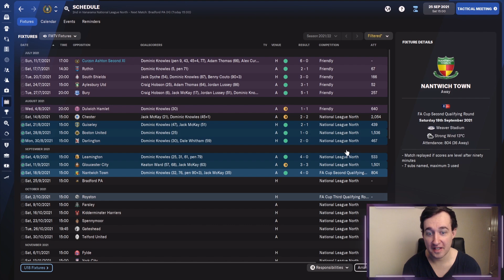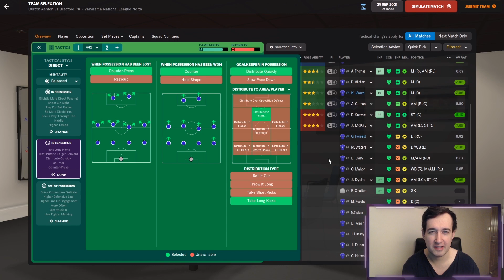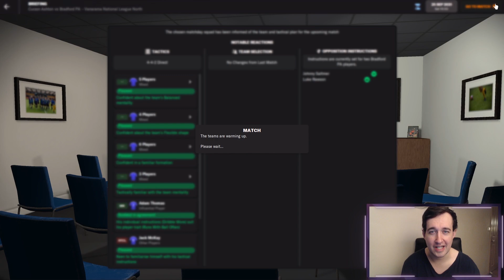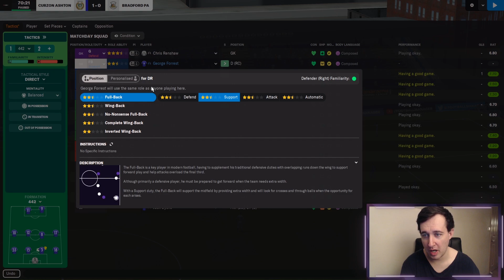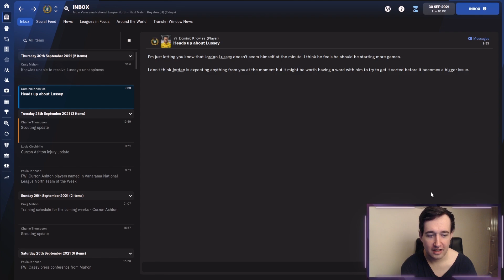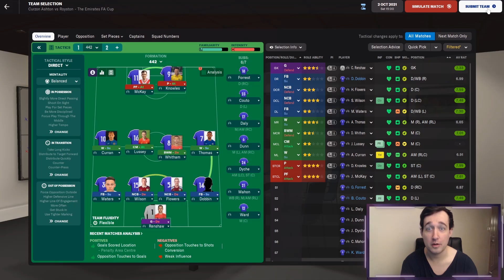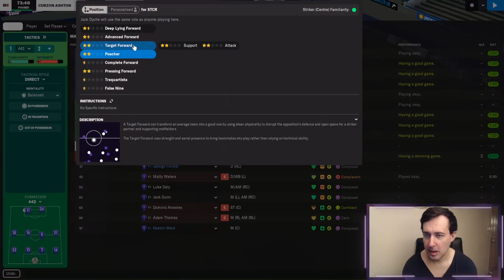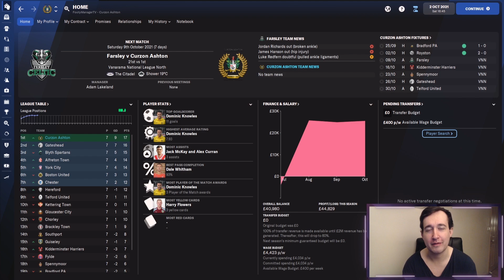UNBEATEN | FM22 Journeyman Ep3 | Curzon Ashton | Football Manager 2022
Could we get Curzon Ashton promoted this season?

Dan Moody
UnarmingCactus